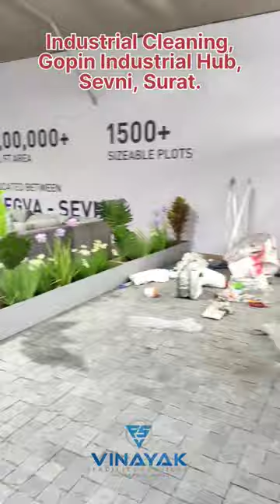Gopin Industrial Hub | Vacuum Cleaner | Office Cleaning | Vinayak Facility | Surat | Deep Cleaning